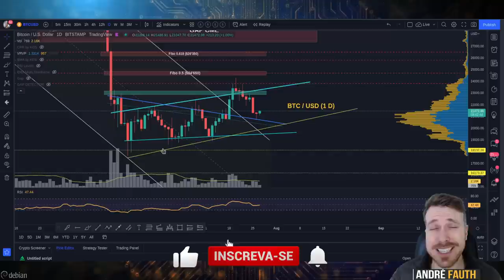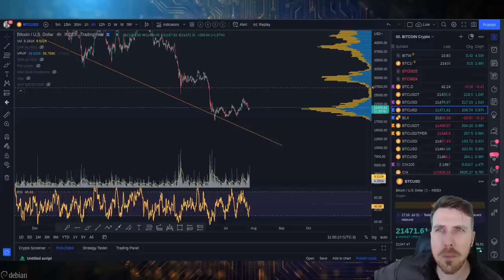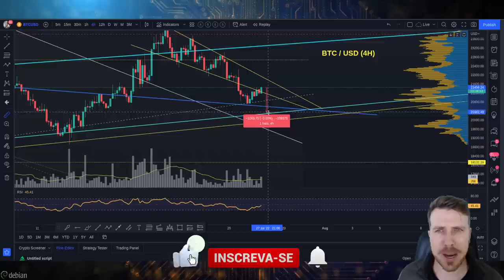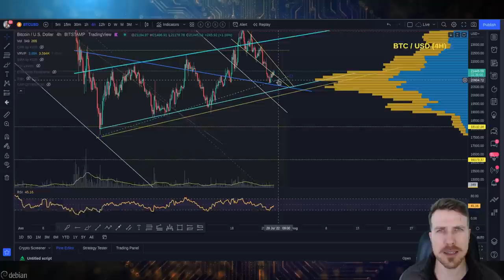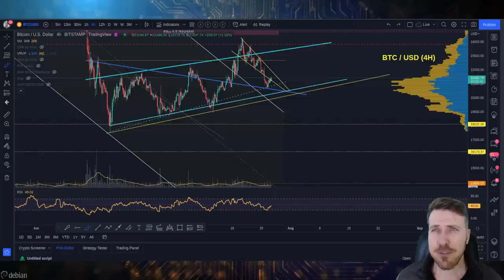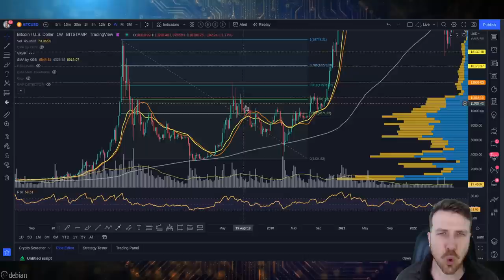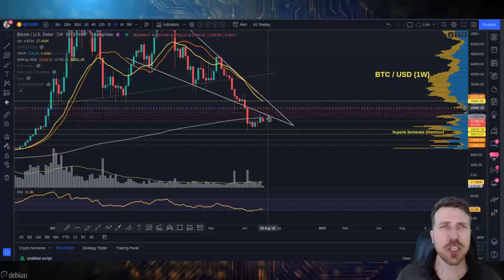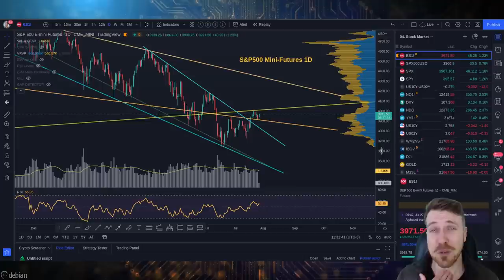BITCOIN: DIA IMPORTANTE DE DECISÃO! CRASH OU LUA!?